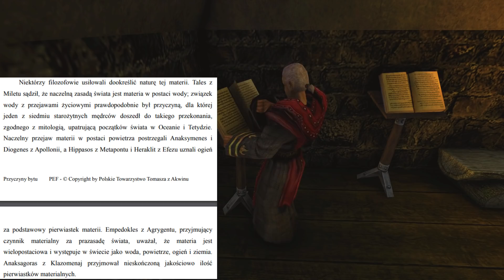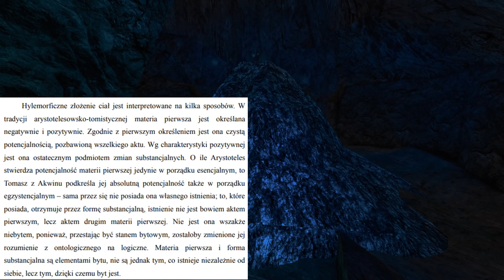Analiza socjologiczna obózów w Gothic 1: Obóz Bractwa Śniącego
Zachęcam do czytania strony – pojawi się tam również mój artykuł dotyczący Obozu Bractwa. Będzie on uzupełniony o dodatkowe treści, których nie publikowałem tutaj ze względu na chęć zmieszczenia się w poniżej 15 minut.

To co mnie intryguje w Gothicu, to te drobne, na pozór niedostrzegalne szczegóły. Gdy jednak zacznie się powoli dekonstruować fabułę i świat przedstawiony, okazuje się, że pod powierzchnią tej starutkiej gry RPG, kryje się fascynująca przygoda filozoficzna, politologiczna i socjologiczna.

A więc zapraszam wszystkich do wzięcia udziału w tej przygodzie. Niniejszy odcinek poświęcony jest Obozowi Bractwa Śniącego. Jest to też ostatni odcinek cyklu o obozach.

Kadry i sceny z gry nagrane z wykorzystaniem moda Świat Skazańców 2.0.